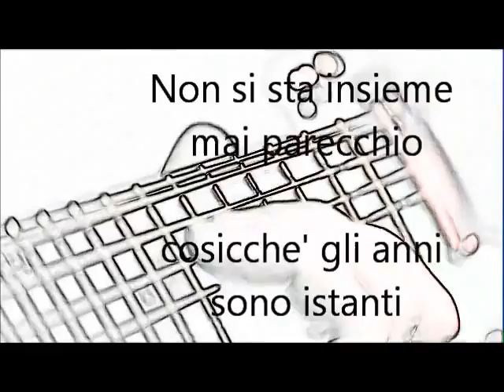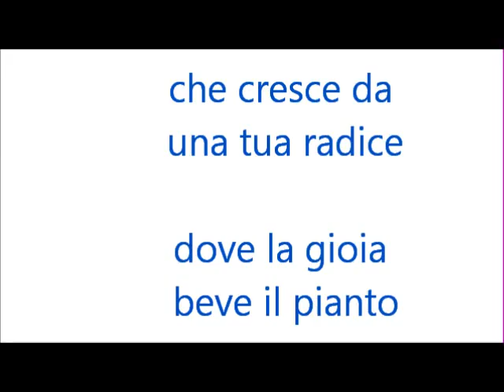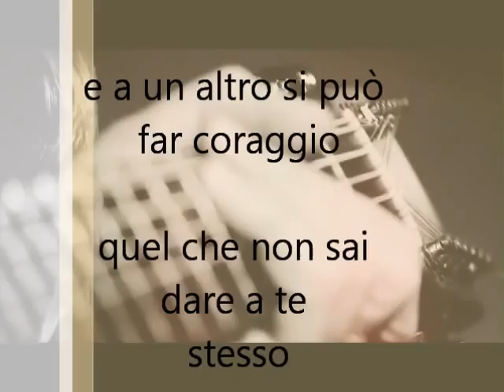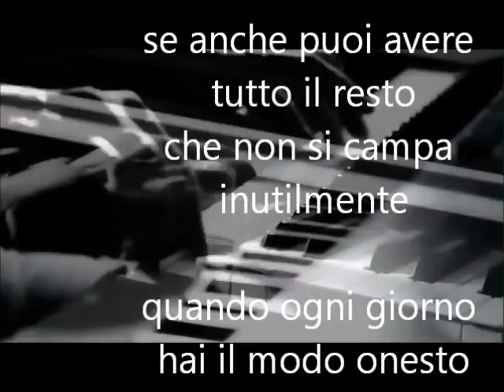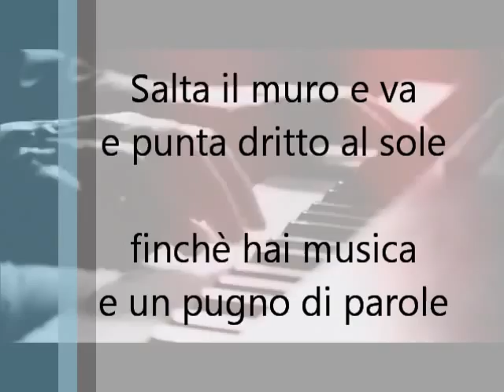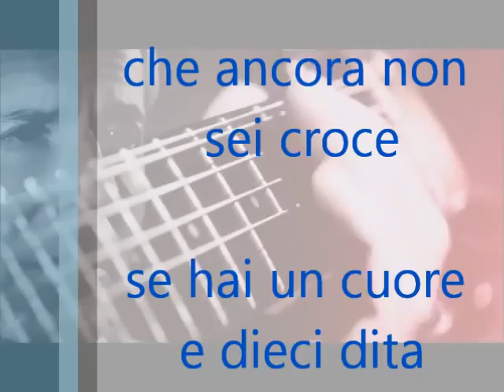Claudio Baglioni - Dieci Dita (con testo)